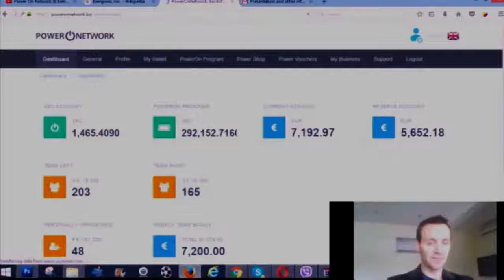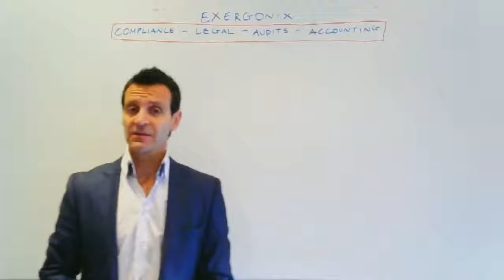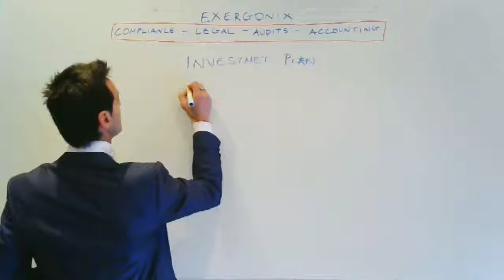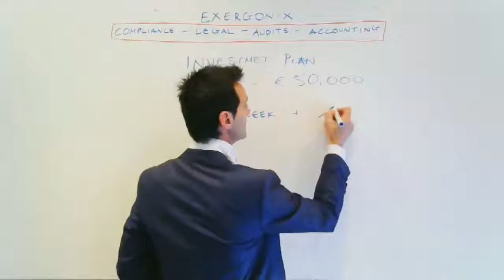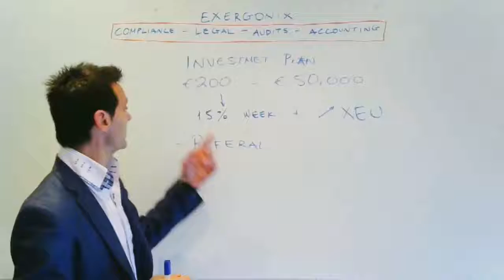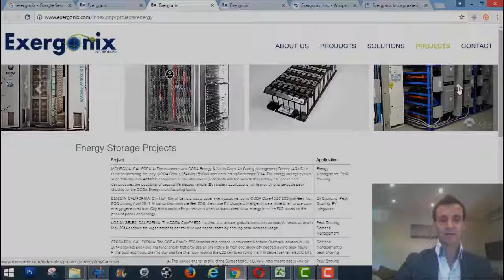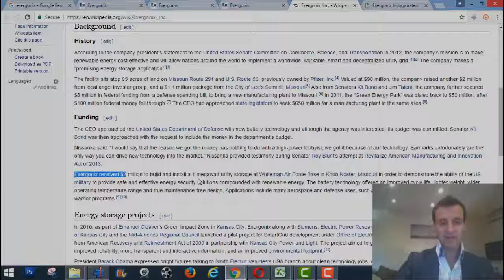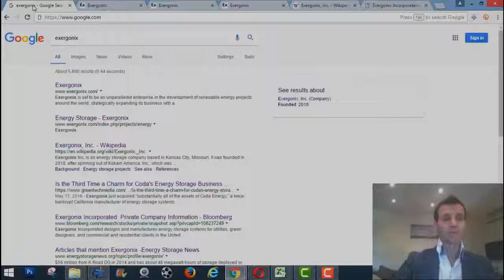☆ Exergonix Real Review ☆ Poweron Express ☆ XEcoin Backed up by Assets.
Click Below to Secure Your Free Position With
The Power On Xpress in 2017:

Stop Chasing Friends & Family to Join Your Online Businesses.

From our devices, and appliances, to our cars, homes
and offices, we are depended on the production,
distribution and consumption of energy.

XeCoin is underwritten with electricity that is developed
using American Lithium Nanotechnology. This fact
makes Xe one of the first coins underwritten by a commodity.
XeCoin 50% faster than BTC with 5 min block times
and represents a venture to new angles in the
cryptocurrency community.

1CXP9WDyQiuKBrpEhaVG8MuK5CXgAX7oBc

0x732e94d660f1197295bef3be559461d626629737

Xd22LsVAZb8NYwhwMBASqnvjpuhW6ppoUR

Stop Working 9 to 5 and Start Working on Your Dreams!!

View Daily Power On Xpress Webinars at
12:30 PM CST, 7:30 PM CST and 12:30 AM

Signup for Free and Learn More about Bitcoin and The XECoin